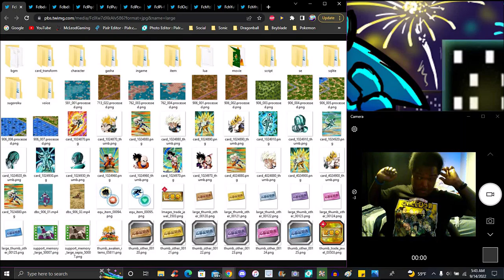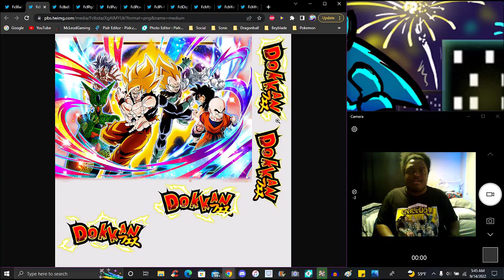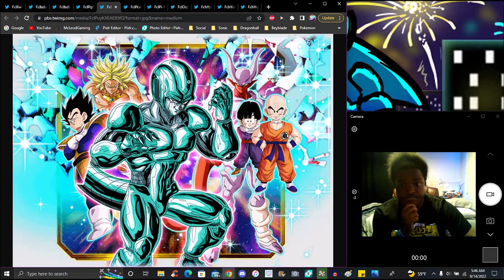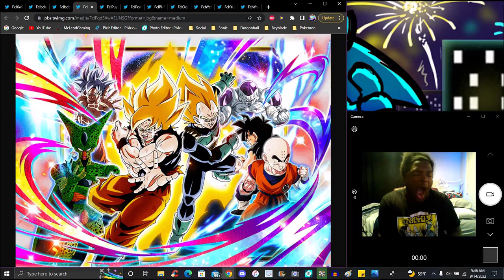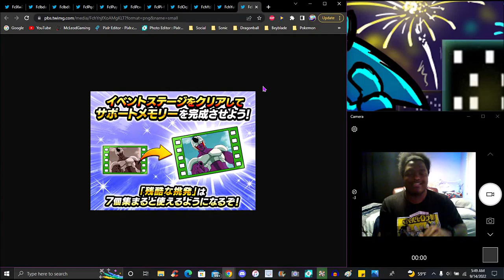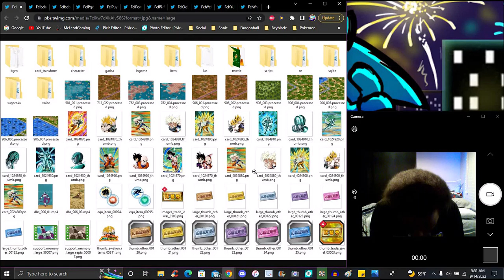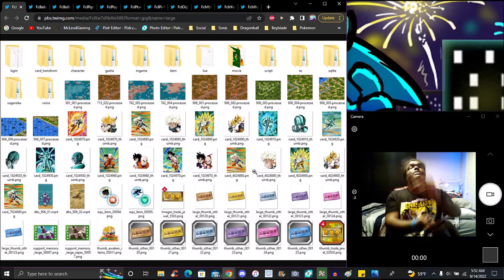COLD HARD COOKING!!! ??? GLB & JP DD BANNERS + CARD ART + LOTS OF TICKETS!!! ??? DBZ Dokkan Battle